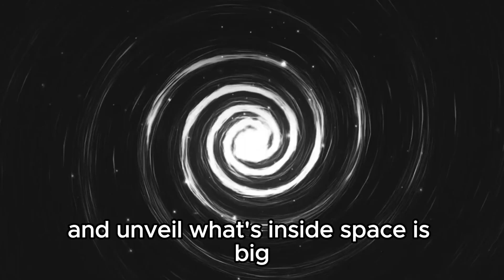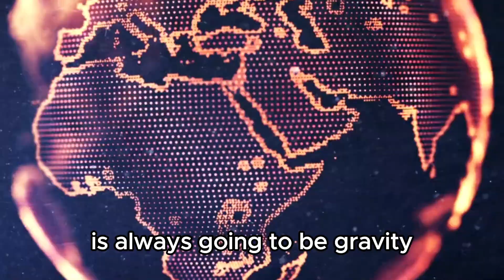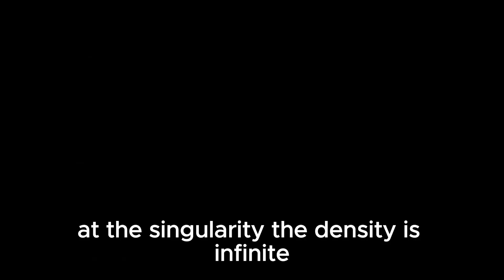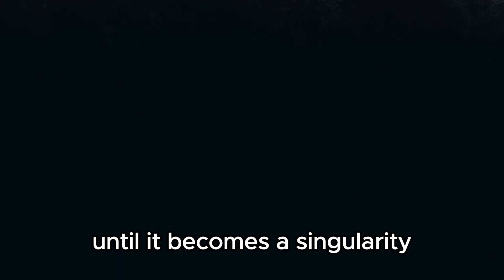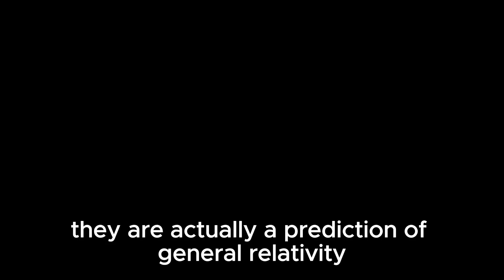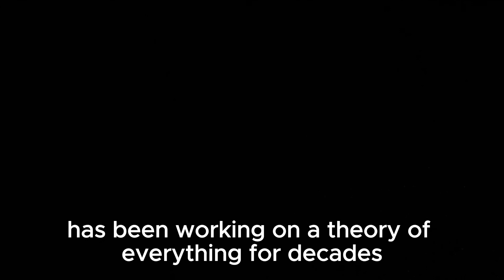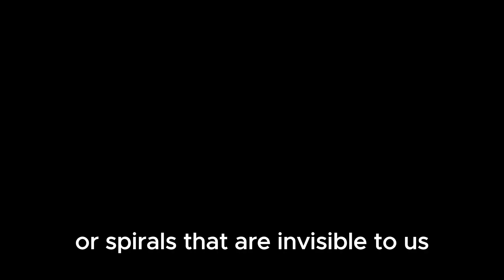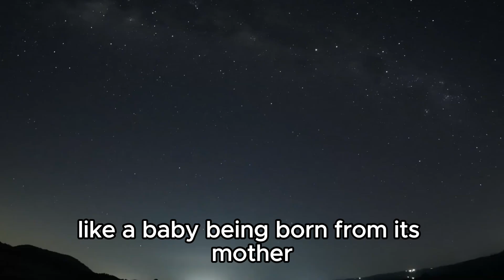Michio Kaku: We FINALLY Found What's Inside A Black Hole!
🕳️ Hold onto your seats, science aficionados! Dr. Michio Kaku, renowned physicist and futurist, has just unveiled one of the greatest mysteries of the cosmos: what lies beyond the event horizon of a black hole. In this mind-bending discussion, Dr. Kaku delves into the cutting-edge research and theoretical breakthroughs that have led us to this groundbreaking revelation. From the mind-boggling physics to the mind-expanding implications for our understanding of space and time, this is a journey you won't want to miss. Prepare to have your perceptions of the universe forever altered—watch now!